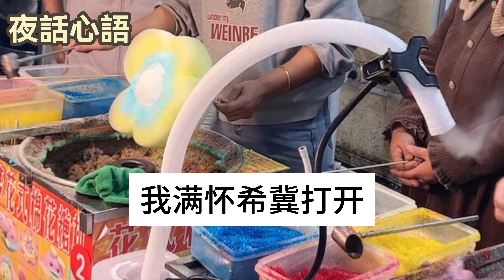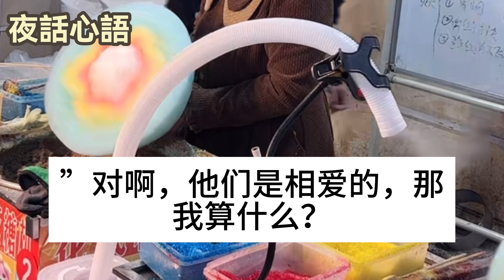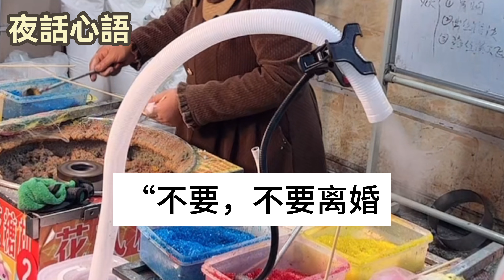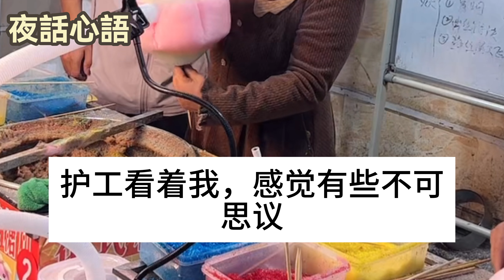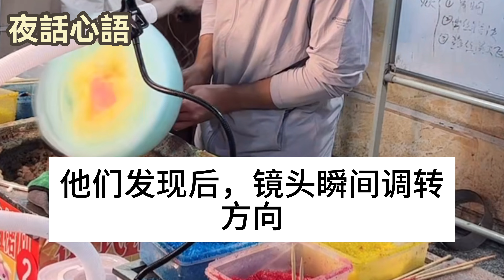（完結）我拿到癌症診斷書那天，老公的白月光回來了，我獨自化療，他們產檢，我轉身提了離婚，給他自由，他卻狠下心要白月光流掉孩子，我撂下一句話，他當場傻眼